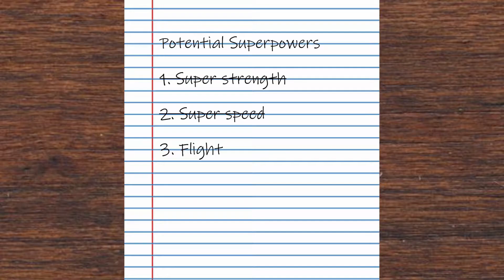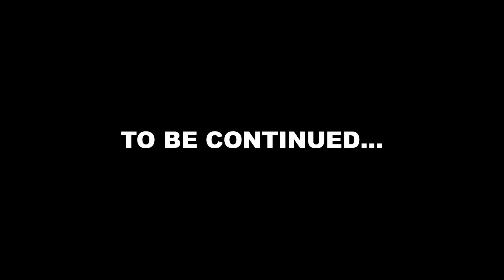Lego Zebra-Man - Holiday Special | Second Annual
When a mysterious foe threatens Christmas, it's up to Zebra-Man and Santa to save the holiday.